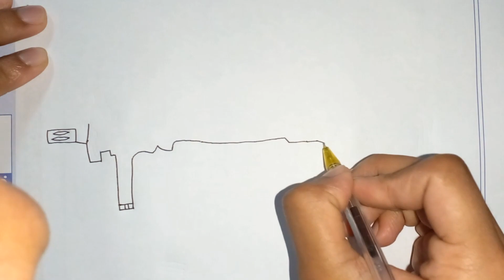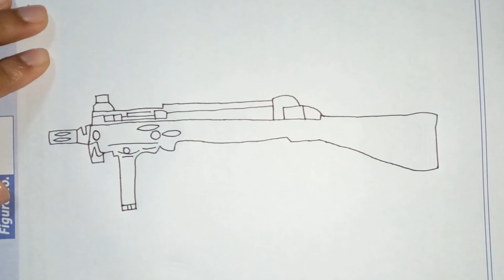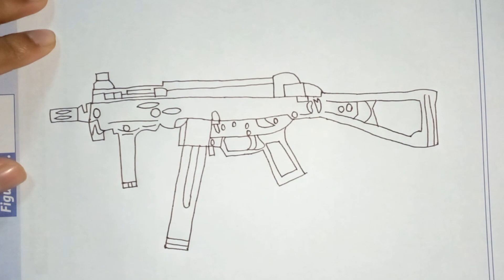Free Fire UMP gun drawing easy step by step